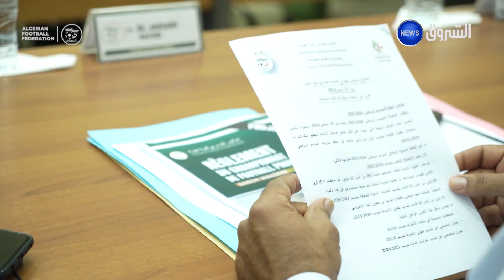بعد مرور سنة من إنتخابه.. دعم الرئيس تبون ساعدنا على تقديم الأفضل